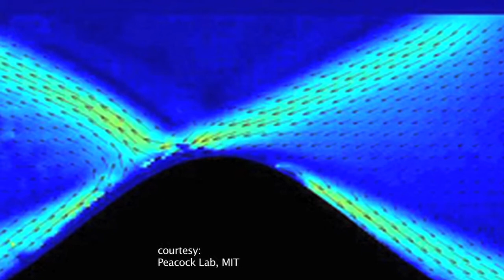Exploring Biodiversity in the Gulf of Maine.mov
This short film, produced by Rick Morris for the Gulf of Maine research Institute and the Department of Fisheries and Oceans, Canada, highlights the biodiversity research being carried out in the Gulf of Maine waters.  The film was produced for the Census of Marine Life's final press event held in London in October of 2010 and is available through the Census or the research institute in Portland, ME.